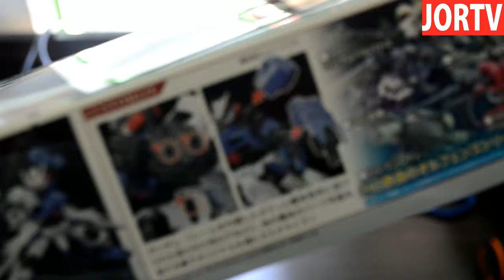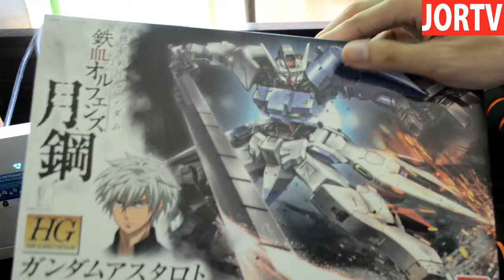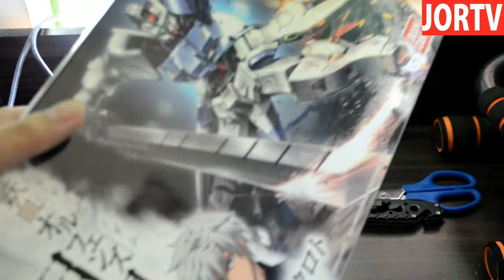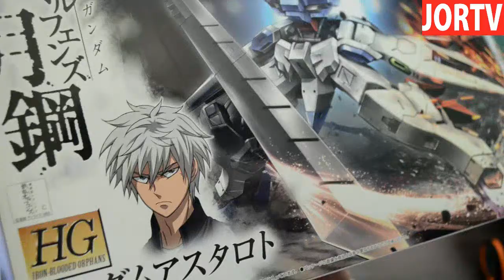My Firts Ever Gundam! Unboxing Astaroth Iron Blooded Orphan HG Bandai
Unboxing my 1st ever Gunpla ordered from shopee, an Astaroth HG 1/144 HG Iron Blooded Orphans. it took me morethan 2hrs to build. I didn't record the assembling process but I'll show you the final output in this video.

Address: 2nd flr V-Mall, Greenhills.

Wasabi Toys is a Gunpla shop of all-original Bandai Gundam model kits. They also sell Star Wars, Macross model kits & tools. been serving hobbyists & collectors since 2005.